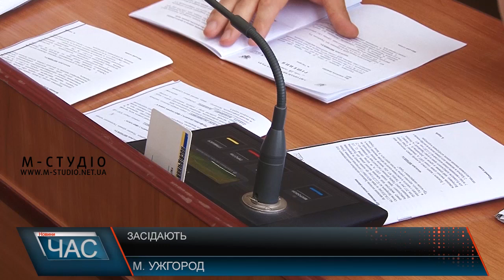Сесія міськради Ужгорода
На чергову сесію Ужгородської міської ради прийшли містяни з все тією ж проблемою – ями, вибоїни та ділянка, де найчастіше трапляються аварії.